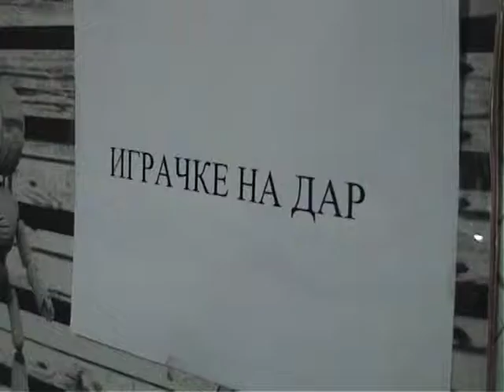POKLON IGRACKE MLADIH URS,miklos dimitrijevic,tv cactus.mpg